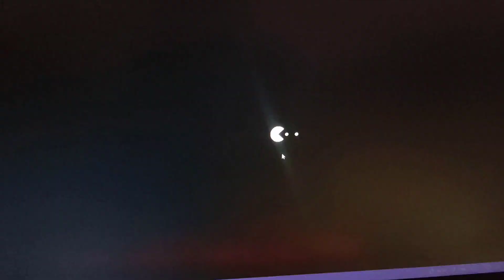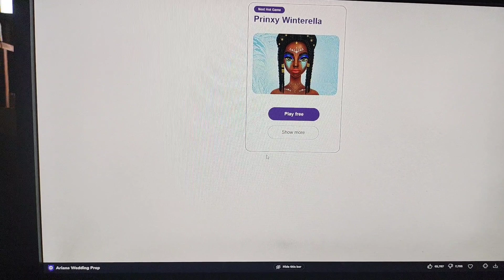barbie video viral vrailvideo barbiegirl